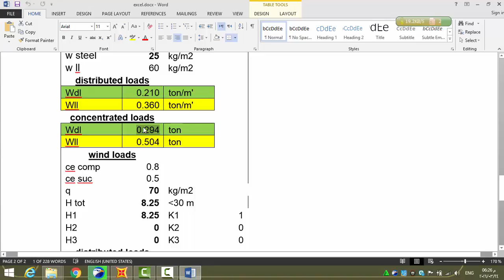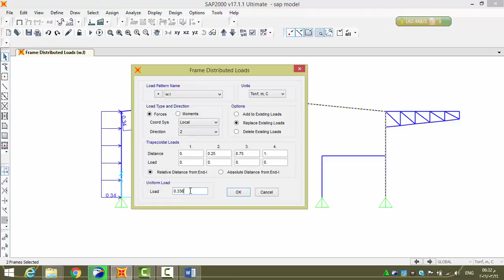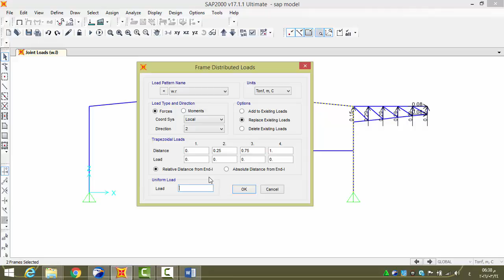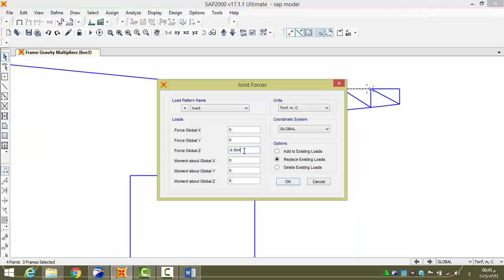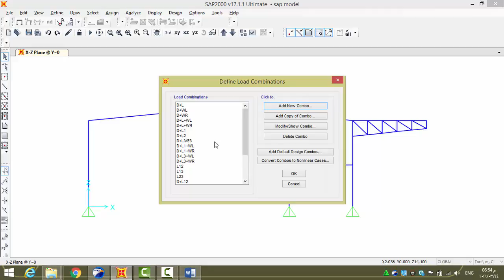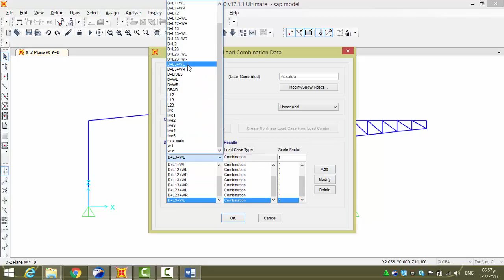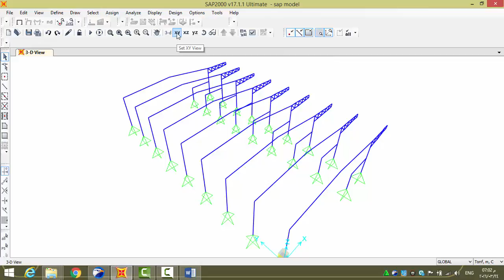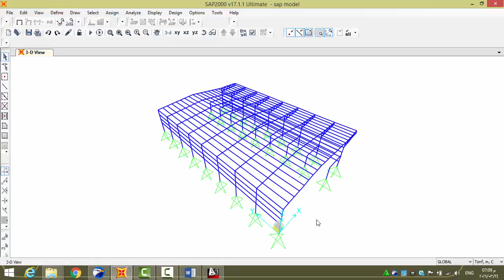lecture 4 1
دورة إعداد مهندس تصميم منشآت معدنية م/إبراهيم النشاوي